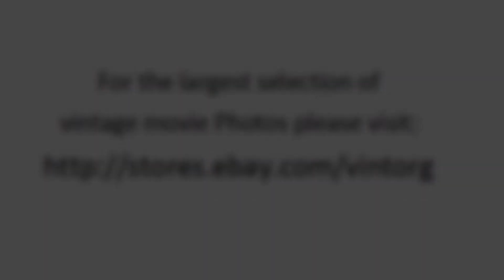Ingrid Thulin in Return From The Ashes 1965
Scenes of Ingrid Thulin in Return From The Ashes 1965
For the best quality vintage movie stills please visit: